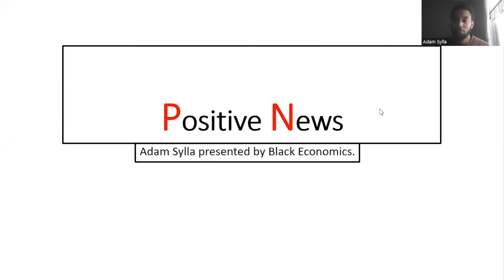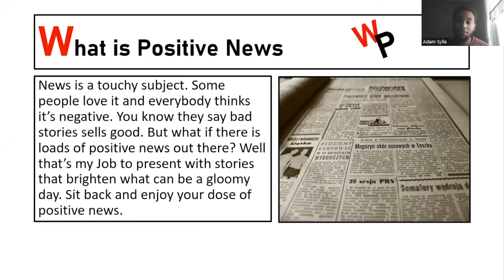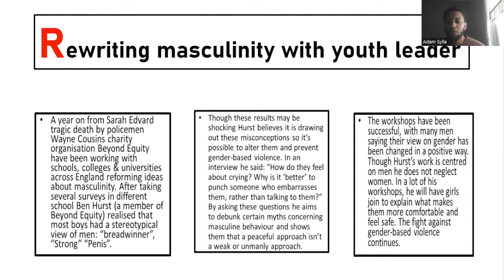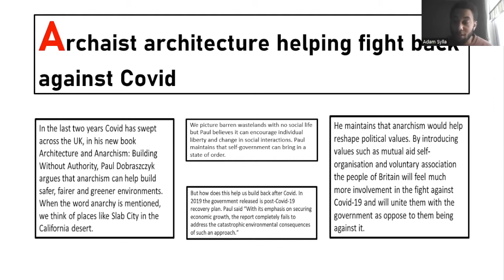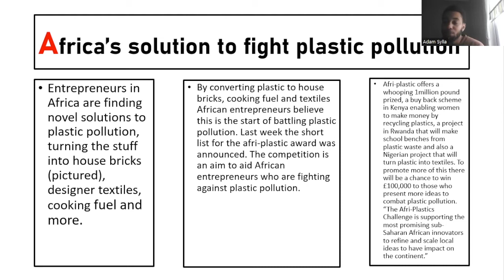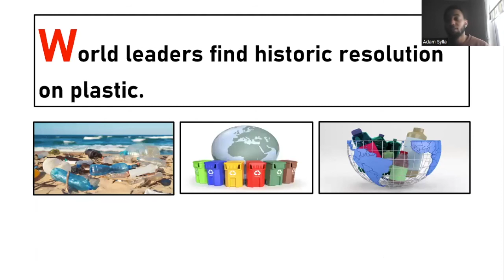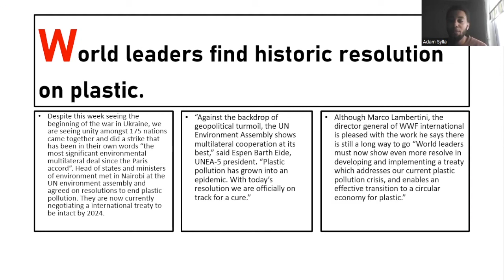Good News - Episode 5 by Adam Sylla - March 2022